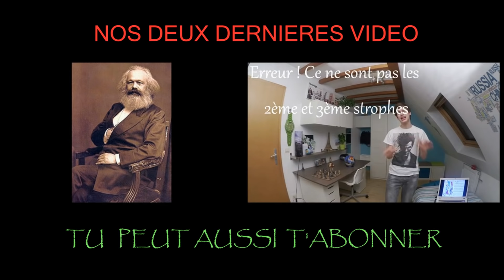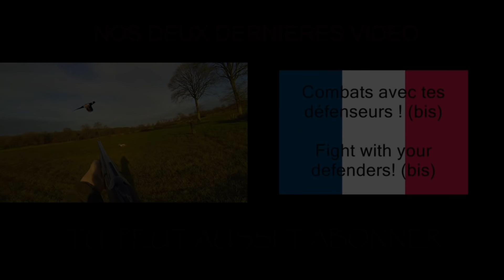LES MYSTERES DE L'HISTOIRE 1/2 - 10 Anecdotes Historiques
Salut les Chroniqueurs ! Pour plus d'infos déroule la description tu verras c'est sympa !

Désolé pour le retard ( le pc qui crash pendant l'upload ça fait toujours plaisir ! ). La seconde partie est presque entièrement tourné, mais c'est un épisode des Chroniques Historiques et/ou de Flash d'Histoire qui sortiront d'abord.

Vous pouvez toujours corriger une éventuelle erreur que vous auriez repérés dans la vidéo et donner votre avis sur notre travail, nous donner des conseils etc... pour que nous puissions améliorer la qualité des vidéos.
Nous rappelons que compte tenu du nombre de sources nécessaire pour faire ces vidéos 10 Anecdotes Historiques, nous n'en mettons qu'une par anecdote pour aiguiser votre curiosité, car sinon les sources seraient beaucoup trop nombreuses.